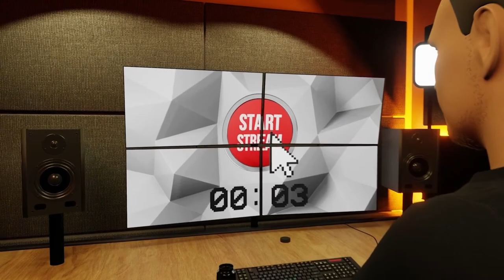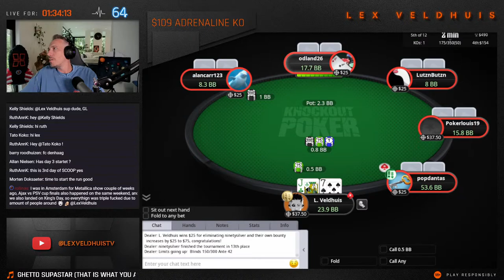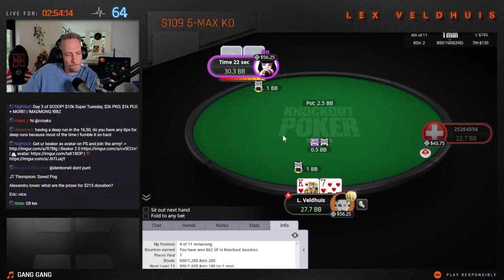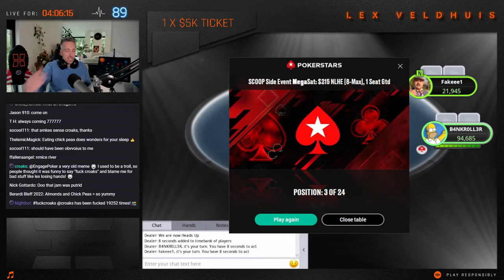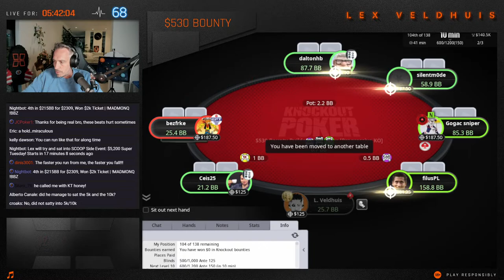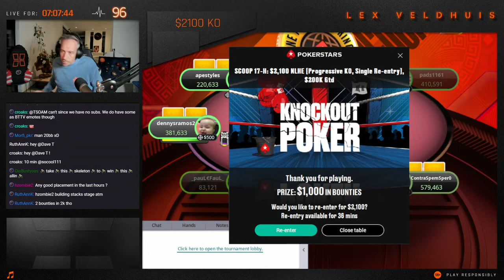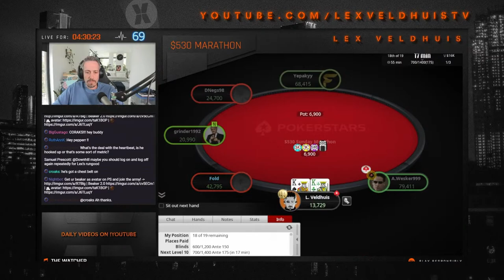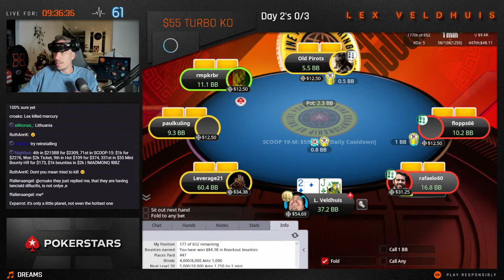🎯$5200 / $2100 KO / $1050 / $1050 PLO / $1050 6+ 🎯 SCOOP Day 3 | Lex Veldhuis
SCOOP is HERE, make sure you don't miss out on all the action!
Grinding almost every day in May during SCOOP on Pokerstars. $300,000 in buy-ins, don't miss the action!